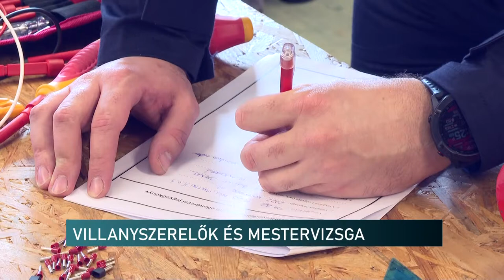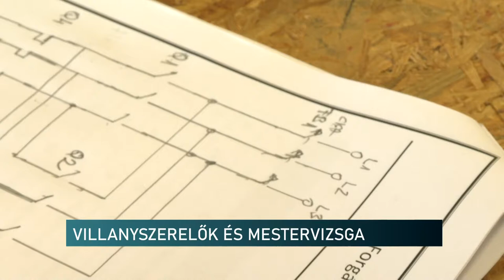Rekordszámú jelentkező a mesteroklevélért - vizsgáztak a villanyszerelők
Rekordszámban jelentkeztek a novemberben záruló mesterképzésre a villanyszerelők Pécsen. Most 15-en szerezhetnek ilyen oklevelet. A mesteroklevél megszerzéséhez szükséges ismereteket egy tanfolyamon sajátíthatják el azok a szakmunkások, akik már legalább 5 éve dolgoznak az adott szakterületen. A képzést és a vizsgáztatást a Pécs-Baranyai Kereskedelmi és Iparkamara szervezésében valósítják meg. A most vizsgázók november végén kaphatják meg a legmagasabb szakmai elismerést adó mesteroklevelüket.